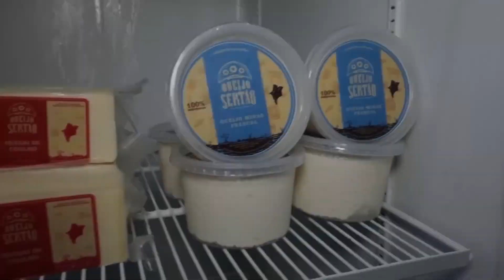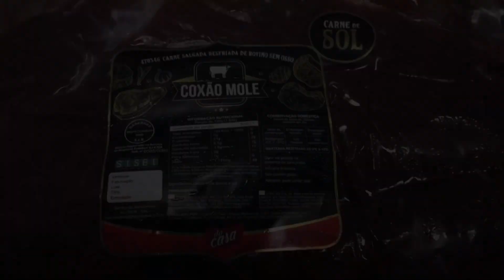Chama na Bota: Expoema